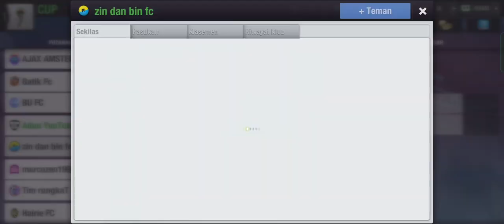Mempersiapkan Tim di Awal Musim Ala Coach Indra Safri Top Eleven 2023